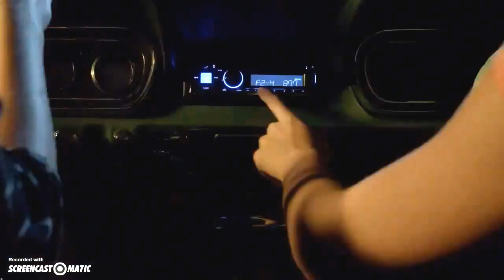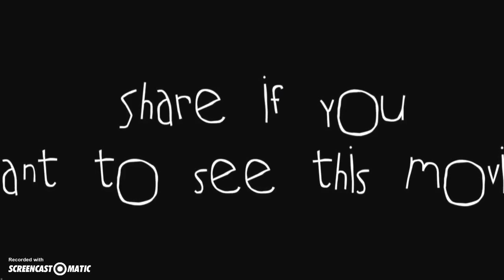Mr. Wonderful Trailer - A terrifying new film concept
Mr. Wonderful: Five teen friends find the internet rumors of the deadly Mister Wonderful game too cool to pass up. But when one friend plays and doesn’t survive the night - the game becomes more than an urban legend. Now, faced with invites to play his game, can the remaining friends defeat Mister Wonderful? The only way to survive is to play… and Mister Wonderful loves to play.

Property of The Haunting of Sunshine Girl Network. Song credit: Secrets by Silver Swans.

NOW, In bookstores throughout the USA, THE AWAKENING OF SUNSHINE GIRL, book 2 in the trilogy! (other countries to follow!)

Check out Chapter One of my new book for free (NO MATTER WHERE YOU LIVE) ... all you have to do is
sign up for my awesome newsletter Sunshine Sneak Peeks and I'll send you Chapter One instantly. FREE. How great is that?

Help support my projects for as little as a $1 per month and get EXCLUSIVE behind the scenes content!

My 1st AND 2nd book (THE HAUNTING OF SUNSHINE GIRL and THE AWAKENING OF SUNSHINE GIRL) are out now and available for purchase.